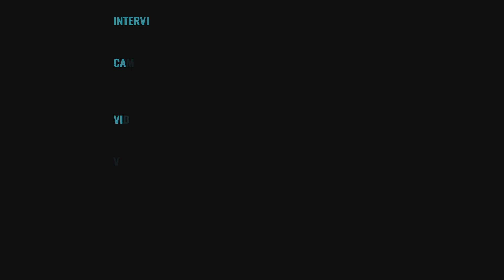Geetanjali Shree Interview: Booker Prize-Winning Author in Conversation With Seema Chishti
"Literature is always more than what just shows on the surface," Booker Prize-winning author Geetanjali Shree tells Seema Chishti in an exclusive chat with The Quint. Geetanjali opened up about her life and philosophies.